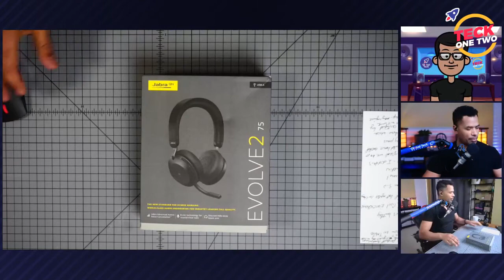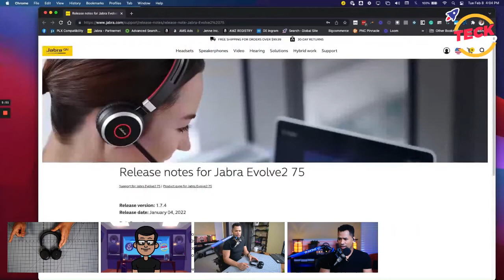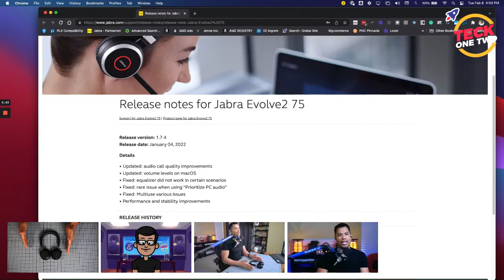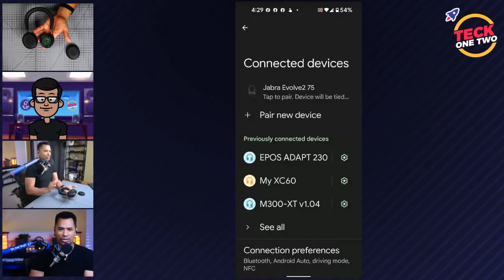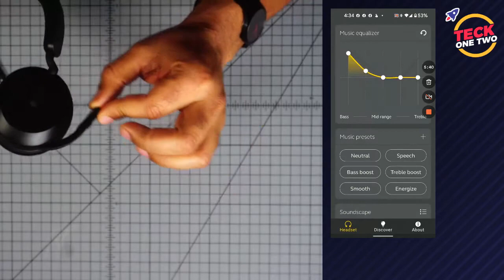Jabra Evolve2 75 Review, Unboxing - The Best Work Headphones?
See why the Jabra Evolve2 75 is one of today’s top wireless headsets for work.

The Jabra Evolve2 75 Bluetooth headset is optimized to complement your daily routine for a drastic work efficiency improvement. Enhance productivity in the workplace and at home with excellent noise canceling technology that promotes clear and flowing calls with clients and co-workers.

Today, we review the Jabra Evolve2 75, one of the most needed office supplies and staple in every professional’s workstation. We also unbox it so you can see what other accessories you get as soon as you purchase the Jabra Evolve2 75.

The ideal future tech to invest in nowadays should do more than provide communication. Recent remote work trends have shown us that having a Bluetooth headset for work is necessary and the top Bluetooth headsets do more than just provide active noise canceling.

The Jabra Evolve2 75 is one of the best wireless headphones with mic because of all its features that bring convenience and improve your everyday habits. The Jabra Evolve2 75 is integrated with Jabra’s signature HearThrough technology that allows you to hear your environment through your headphones. This is a priceless feature for when you’re working and you have to hear for your kid, your pet, among other things. The Jabra Evolve2 75 is an amazing headset to help you balance work life and personal life.

Another great feature we point out in our review to improve work productivity is the soft, comfortable ear pads on the Jabra Evolve2 75. When you’re on calls and meetings for hours on end, having comfortable ear pads will allow you to keep yourself tuned in without straining your ears. Experiencing discomfort during work breaks your momentum. The soft Jabra Evolve2 75 ear pads, along with up to 24 hours worth of talk time, help you keep working at the pace you want to work at.

So is the Jabra Evolve2 75 the best Bluetooth headset for work from home?

See for yourself! There’s much more to know in our review of the Jabra Evolve2 75 so don’t miss out!

Timestamps:
00:00 Jabra Evolve2 75 Review
01:37 Unboxing Jabra Evolve2 75
05:21 PRO TIPS: Charging, App Updates
07:26 Jabra Evolve 75 vs Evolve2 75 Upgrades
09:14 Padding Cushions Improvements
13:25 Customized Audio Setup
16:30 Microphone Boom Improvements
17:30 PRO TIP: Enabling Discreet Mode
17:46 Dedicated Mute Button
19:52 PRO TIP: Enhanced Muting
22:57 Smart Pausing & Play
24:44 Charging Options
27:10 Microsoft Teams Button
29:09 Pairing
31:28 PRO: Fast Pairing - Android, iPhone
32:48 ANC Options - Noise Canceling Setup
35:54 Volume and Answer Buttons
38:24 Special Thanks
39:01 More Reviews